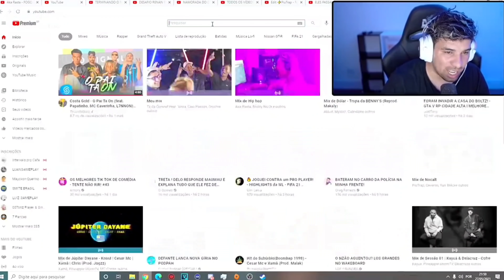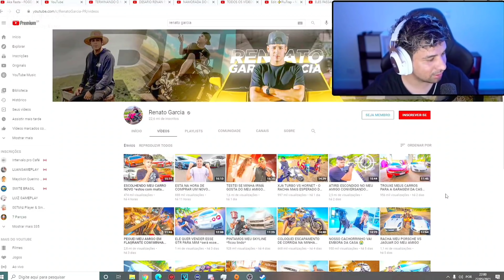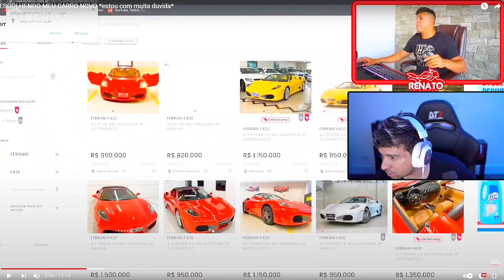PIUZINHO REAGINDO AO CARRO NOVO DO RENATO GARCIA !!!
BEM VINDO AO CANAL JOTA CLIPS !!!